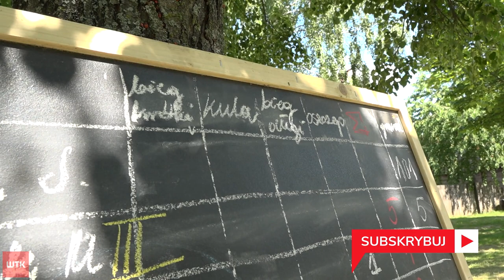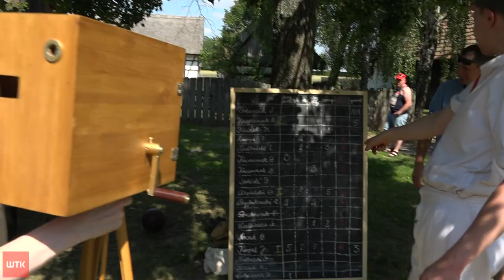Takiej rekonstrukcji historycznej jeszcze nie widzieliście. Piłka, kalesony i granat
Z pewnością rekonstrukcja historyczna kojarzy się z mundurami, bronią czy pokazami pirotechnicznymi. Członkowie jednej z grup rekonstrukcyjnych postanowili pokazać inny aspekt życia żołnierzy w wojnie polsko-bolszewickiej. Jednym z głównych atrybutów była piłka, kilka przyrządów i dobra zabawa. O co może chodzić?